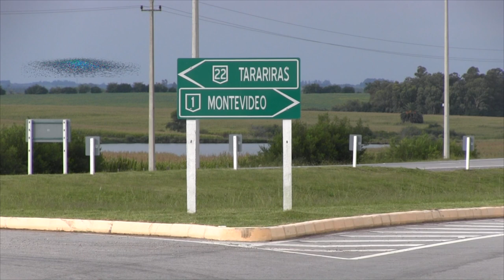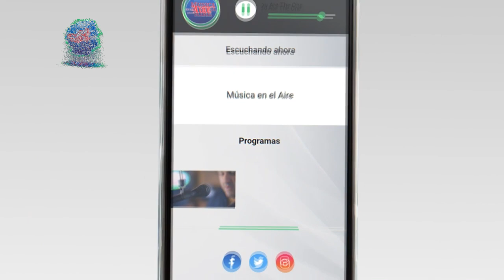Despues de Semana Santa comienza la obra de doble via de Ruta 1 en Colonia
El Ministerio de Transporte y Obras Públicas comenzará después de Turismo la obra de doble vía en Ruta 1 en Colonia desde Tarariras hasta Riachuelo. Así lo anunció el Ministro José Luis Falero.

El Ministro de Transporte y Obras Públicas José Luis Falero anunció que en los próximos días se estará adjudicando la licitación para la obra de la Ruta 1 en el tramo que va desde la radial de Tarariras en ruta 22 hasta Riachuelo.

En una segunda etapa se realizará la obra desde Riachuelo hasta Colonia del Sacramento, utilizando el trazado antiguo de la Ruta 1 para una de las vías evitando así tener que sacar las palmeras características al ingreso a Colonia del Sacramento que en su momento los vecinos reclamaron mantener.

Testimonios:

José Luis Falero | Ministro de Transporte y Obras Públicas